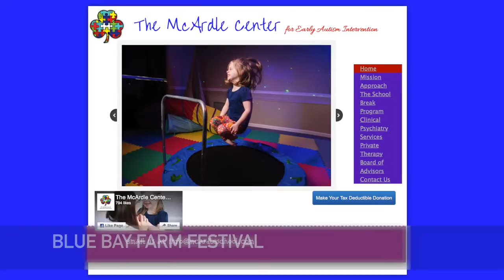Blue Bay Farm FestIval September 17th, 2016 Noon Until Sunset